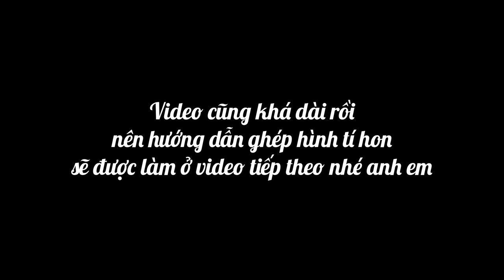Cách chụp và chỉnh ảnh người tí hon (tập 1 - chụp ảnh)